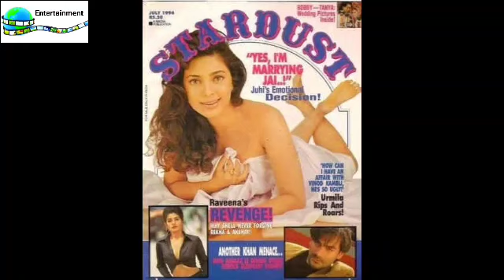Juhi Chawla Photos